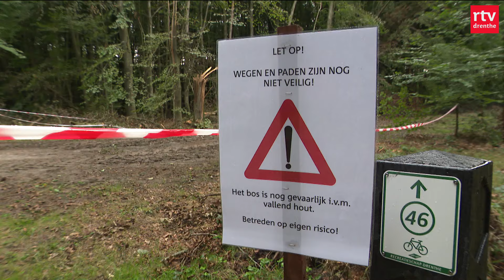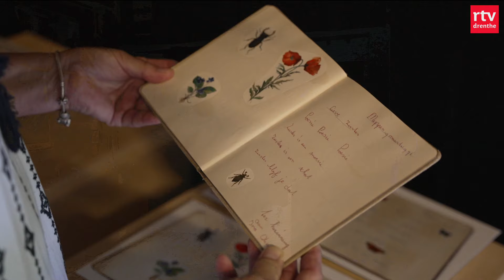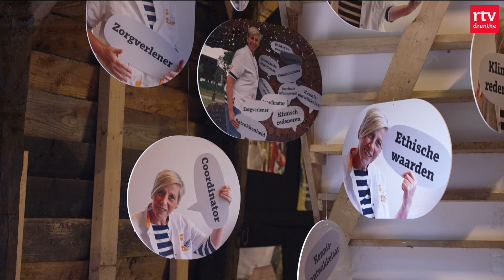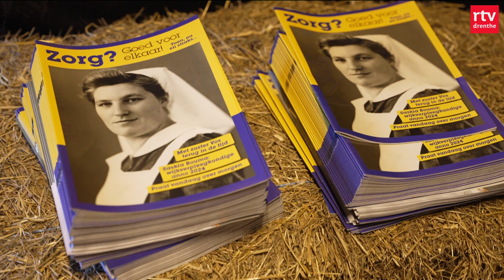Stormschade op het Dwingelderveld & Alaa Bakir terug bij FC Emmen| Drenthe Nu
In deze uitzending:
00:00 - Intro
00:40 - Kerkplein Meppel
02:41 - Dr Nassau Vincent
03:12 - Alaa Bakir
05:02 - Stormschade Dwingelderveld
08:14 - Rondje Drenthe
09:23 - Toekomst wijkverpleegkunde
11:32 - Het weer